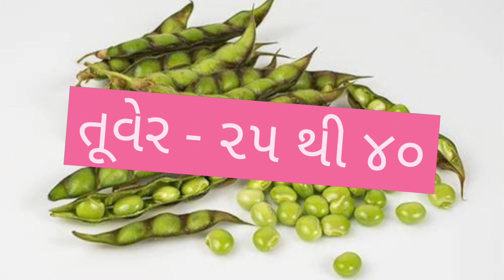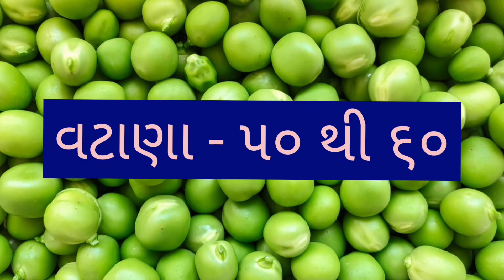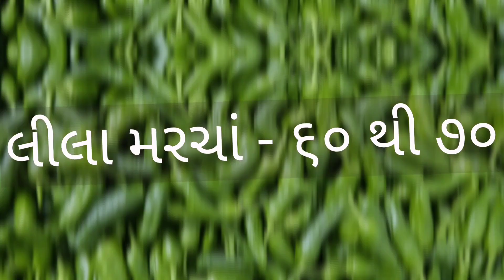GONDAL SHAKBHAJI NA BHAV DT:- 12/04/2022